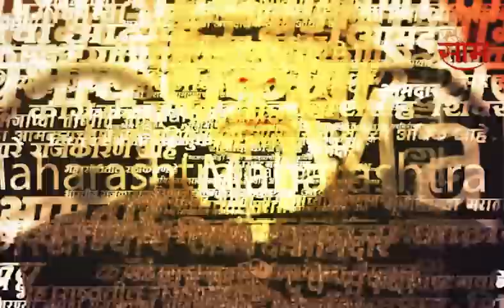2000 Note Ban News | 2 लाखांच्यावरील सर्व व्यवहारांची चौकशी केली जाईल Vidyadhar Anaskar यांची माहिती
2000 Note Ban News | 2 लाखांच्यावरील सर्व व्यवहारांची चौकशी केली जाईल Vidyadhar Anaskar यांची माहिती